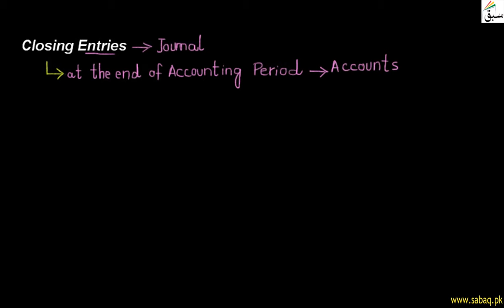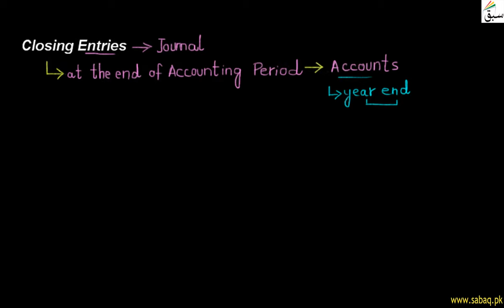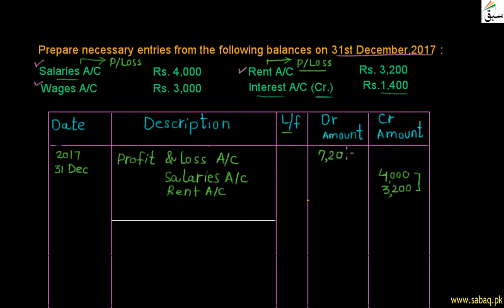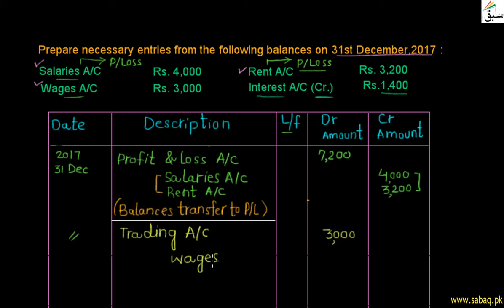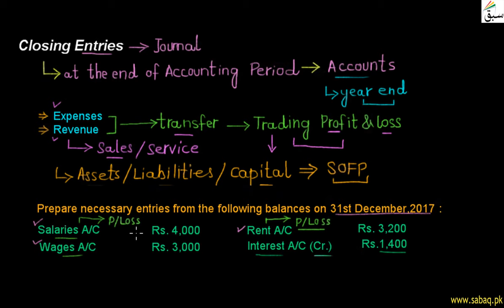Closing Entries, Accounting Lecture | Sabaq.pk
This video is about: Closing Entries. Practice tests and free video lectures for Physics, Chemistry, Biology, Math’s, Computer Science, English & more subjects are also available at Sabaq.pk. So, subscribe to Sabaq.pk/Sabaq Foundation now and get high marks in your exams.

CLASSES WE COVER AT SABAQ.PK / SABAQ FOUNDATION:

1. KG
2. Class 1
3. Class 2
4. Class 3
5. Class 4
6. Class 5
7. Class 6
8. Class 7
9. Class 8
10. Class 9
11. Class 10
12. Class 11
13. Class 12
14. Class 13
15. Class 14
16. MCAT
17. ECAT
18. CSS

BOARDS WE COVER AT SABAQ.PK / SABAQ FOUNDATION:

1. FBISE
2. Sindh Board
3. KP Board
4. Balochistan Board
5. Cambridge

STUDY MATERIAL WE OFFER AT SABAQ.PK / SABAQ FOUNDATION:

1. Physics Lectures
2. Chemistry Lectures
3. Mathematics Lectures
4. Biology Lectures
5. English Lectures
6. General Science Lectures
7. Computer Science Lectures
8. General Math Lectures
9. Accounting Lectures
10. Statistics Lectures
11. Advance Accounting Lectures
12. Cost Accounting Lectures
13. Practice Tests
14. Physics Practical
15. Chemistry Practical